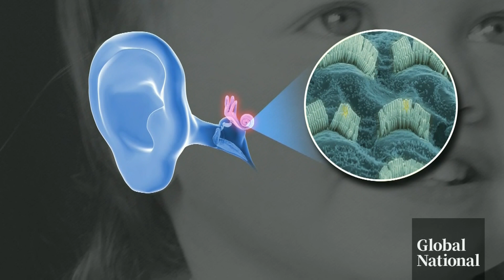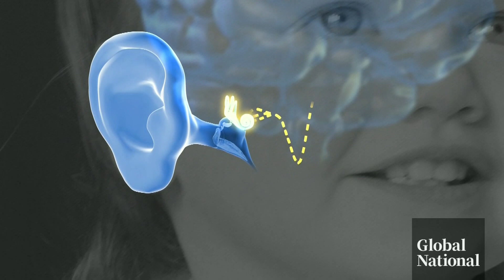British toddler hears for 1st time after landmark gene therapy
Playtime and story time have taken on a whole new meaning for one British toddler.

Opal Sandy was born with auditory neuropathy due to a fault in the OTOF gene.

At 18 months old, she is the first British patient and the youngest child ever to be treated with a breakthrough gene therapy – and she can now hear for the first time in her life.

Crystal Goomansingh has more on the breakthrough therapy and the hopes that the promising results in Opal’s case could help others with severe hearing loss.